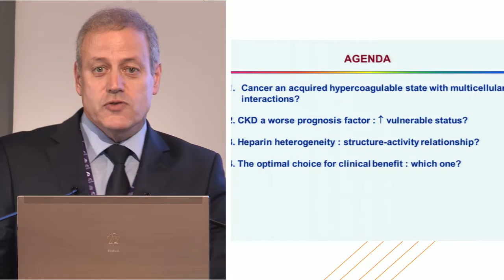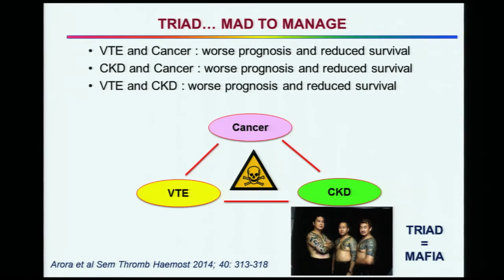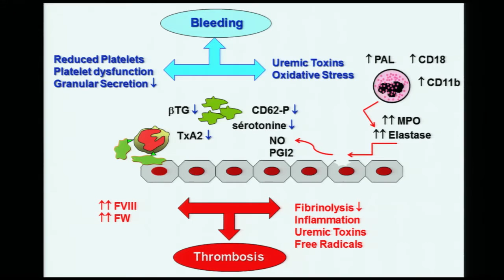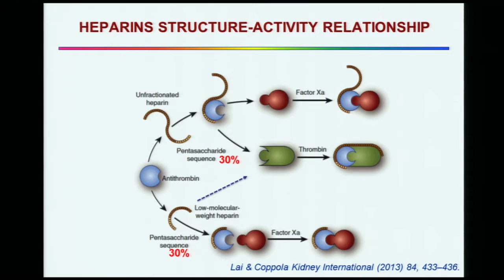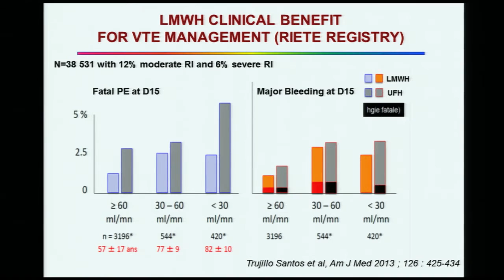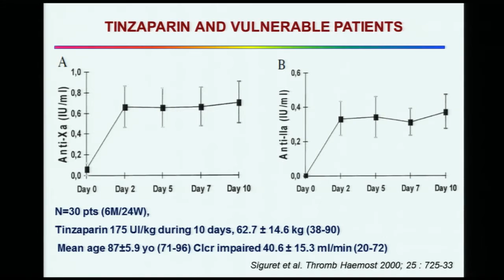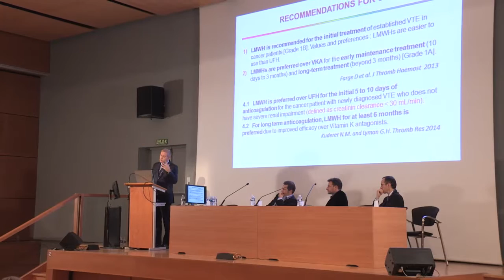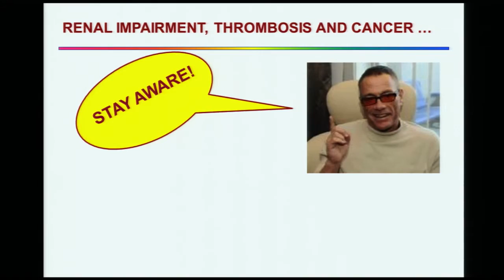VENOUS THROMBOEMBOLISM, CANCER AND CKD ANOTHER TRIAD TO MANAGE - ISMAIL EL ALAMY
- COMPLEX INTERACTIONS CANCER VASCULAR COMPARTMENT
- CANCER ASSOCIATED-RENAL IMPAIRMENT
- RENAL IMPAIRMENT AND THROMBOTIC RISK
- HEPARINS STRUCTURE-ACTIVITY RELATIONSHIP
- LMWH HETEROGENEITY
- BEST ANTITHROMBOTIC OPTION